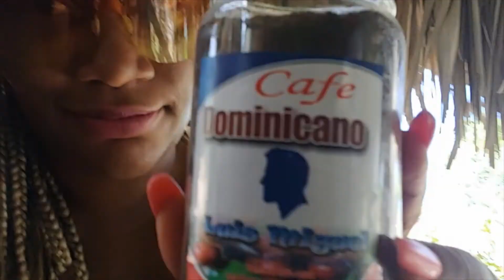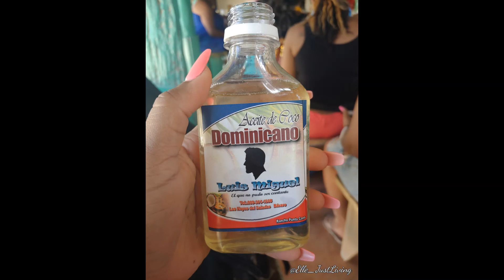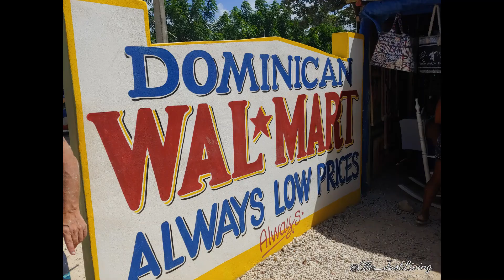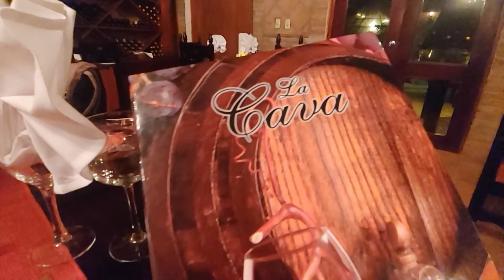Dirty Adventures in Punta Cana | Swimming in Cenotes | It’s a VLOG | Elle_JustLiving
It’s Day 3 in sunny Punta Cana, Dominican Republic!
Today is all about adventure! I took time to relax on the first days of our trip… now its time to take some risks!

We hit the dirt roads around the country side until we got to the beautiful beach. It really brought out the Mississippi country girl in me! The beach…. It was lovely. In another life, I’m sure I was a mermaid! I just love the water.

Next we headed over to try chocolate, coffee.. and uh… herbs. Don’t ask. Just watch.
Lastly, we dipped in the cenote… well I dipped in the cenote… my friend left me hanging. Its basically a waterhole inside a cave. It was pretty cool!

Afterwards, we headed back to the resort and hung out around the property.

It was a great day!

When I book a resort, I like to spend at least a day or two on the resort enjoying the activities they offer and the pool(s). So, this video is a peek of my first two days relaxing and chilling in Punta Cana at the Punta Cana Princess Resort.

What are some adventurous activities you like to do when on vacation? Are you a risk taker?

This is how I spent all of my money in Madrid, Spain in ONE day! | It’s a Vlog | Travel Tips